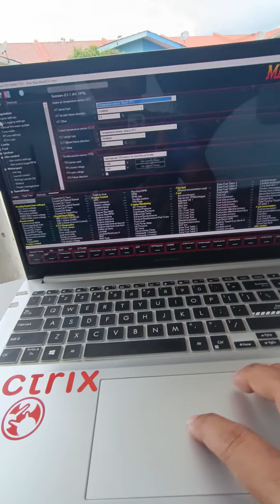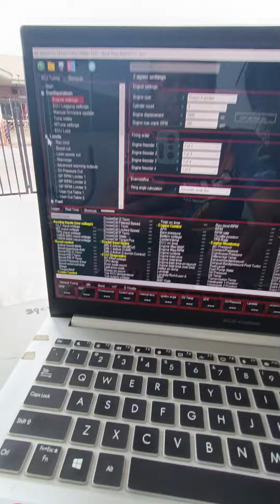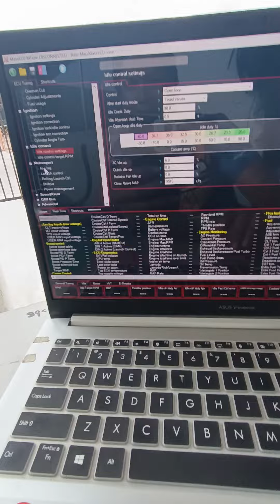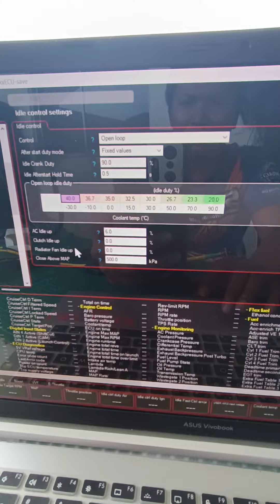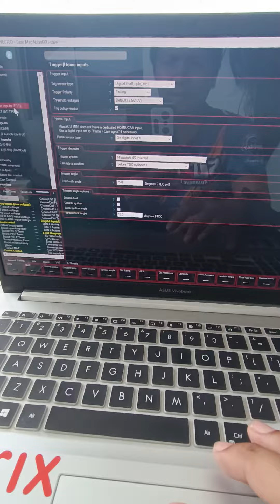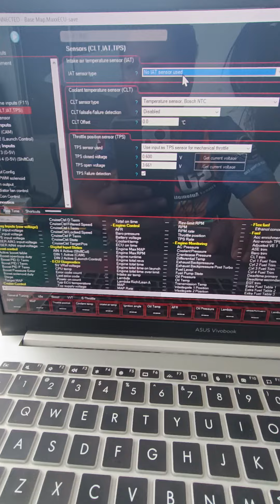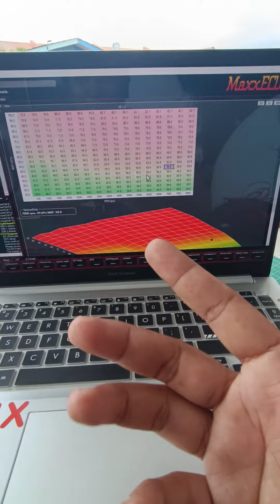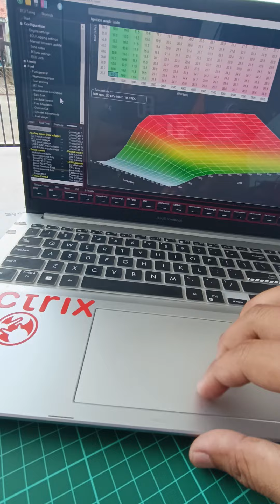Review & Tutorial ⛓️ Patch Loom Harness MaxxECU Mini 🚗 4G13/15/91/92/93/63/67 SOHC & DOHC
⛓️ Patch Loom Harness MaxxECU Mini
✅ Easy to install 💯 PNP
✅ OBD2 Scanner
❄️ Daily drive setup (Aircond & IACV ON)
🚗 4G13/15/91/92/93/63/67 SOHC & DOHC
🔥 Launch Control
🔥 Shifcut
🔥 Antilag
✅ Sub-Harness Custom IACV SOHC & DOHC
✅ Sub-Harness Air Temp Sensor
🗺️ Base Map

SSR Motorsport
Kota Kinbalu Sabah
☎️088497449